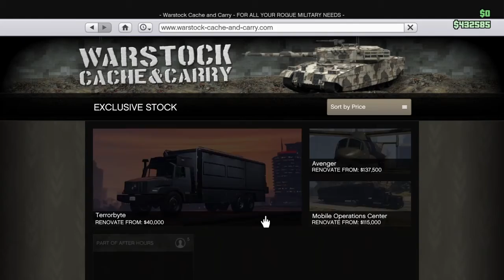GTA Funny Moments